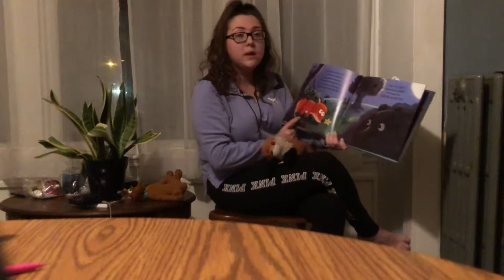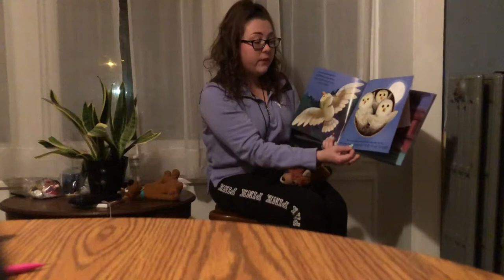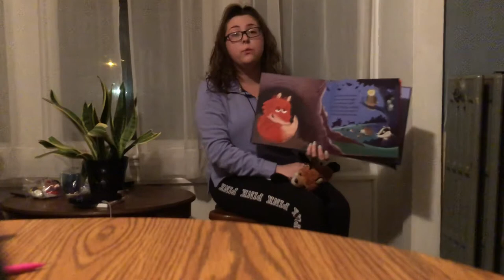Patricia Brown- Who’s Afraid of the Dark? EDUC225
Put the volume up as high as you can. It sounded fine on my phone but on a computer it seems a lot quieter I don’t know why. Sorry guys!